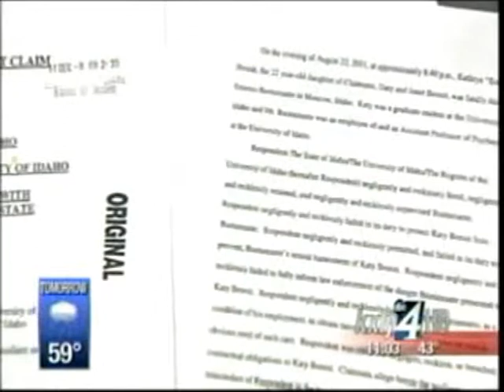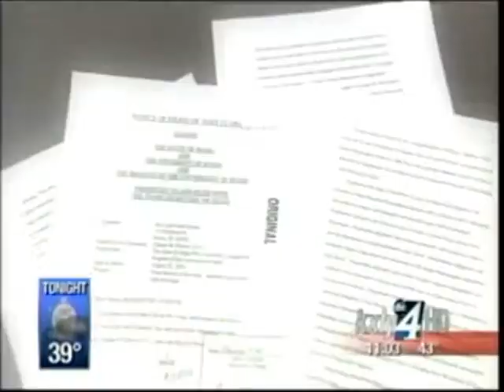University of Idaho Faces Multi-Million Dollar Claim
The family of the University of Idaho student murdered by her former professor has filed a $3 million dollar claim against the school. KXLY4's Annie Bishop reports.